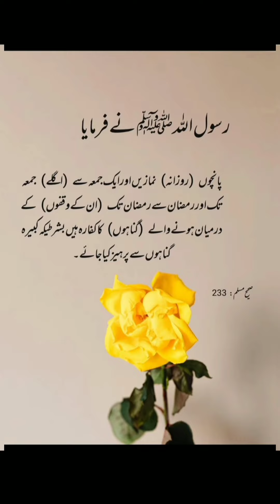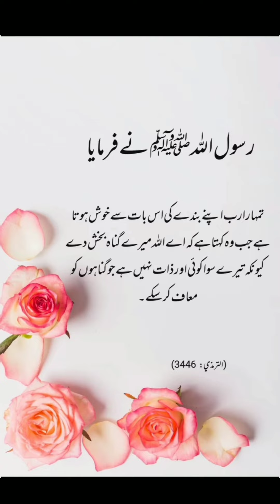Rasool Allah ﷺ ne irshad farmaya|Hadees In Urdu|Nabi Ki Baatein|Hadith|Video